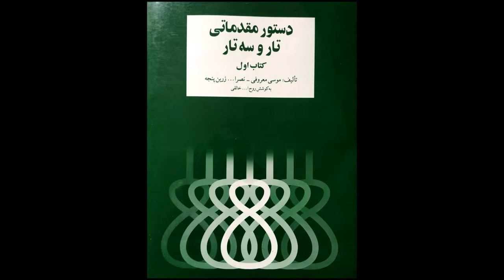تمرین 61 سه تار نیما فریدونی دستورمقدماتی تار وسه تار کتاب اول هنرستان موسیقی روح اله خالقی